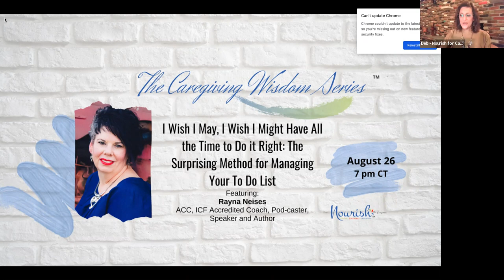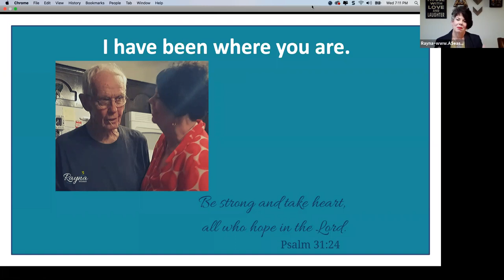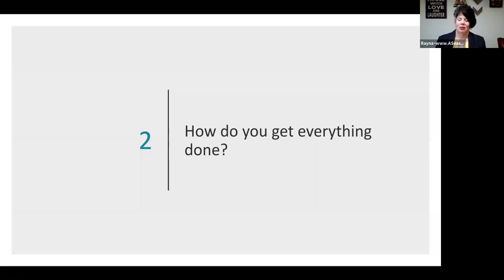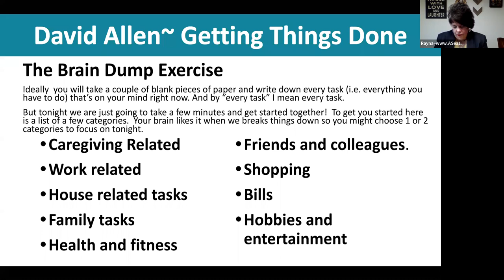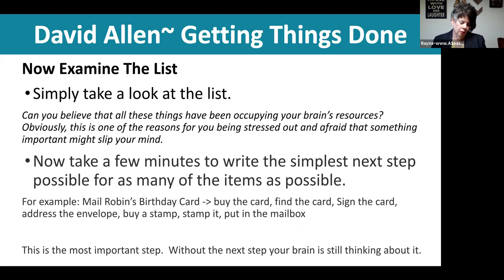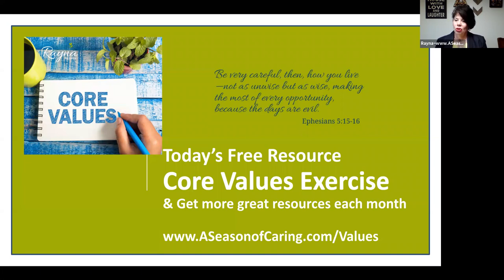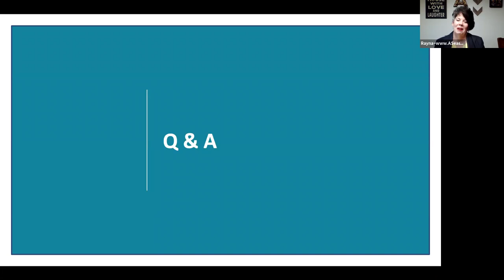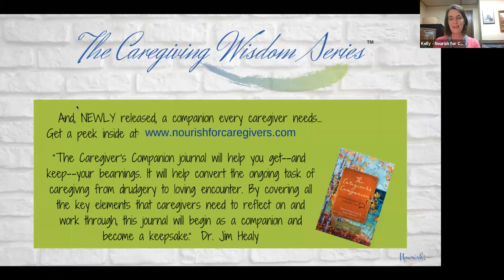Caregiving Wisdom Series - I Wish I May, I Wish I Might Have All the Time to Do It Right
In this session we hear from Rayna Neises on a surprising method to help you manage your time and that huge "to-do" list that's is super easy!